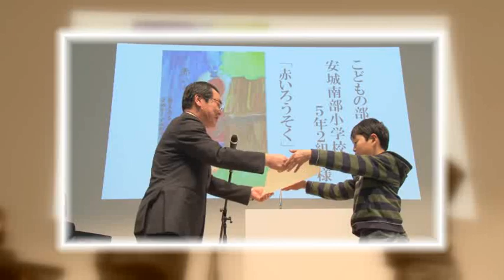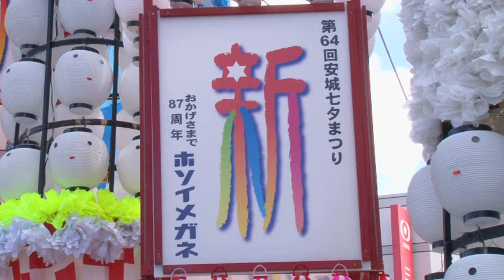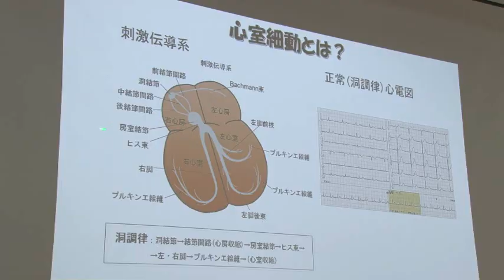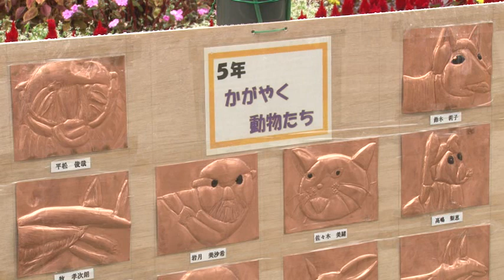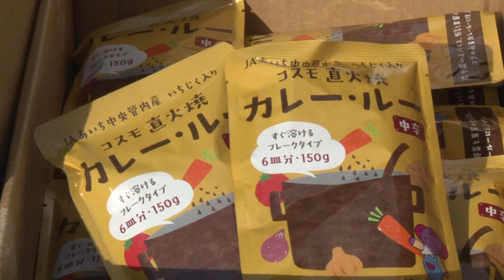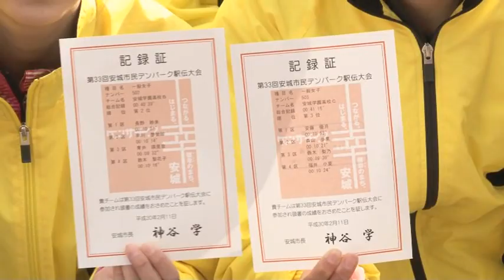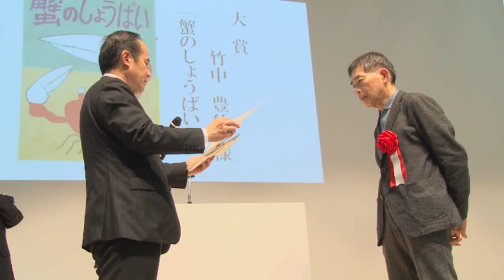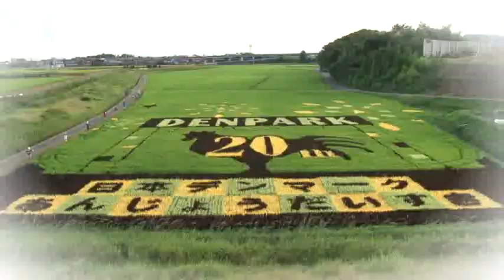平成29年度安城市政ニュース「伸びゆく安城No.42」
平成29年度に安城市で行われた催しをまとめました。